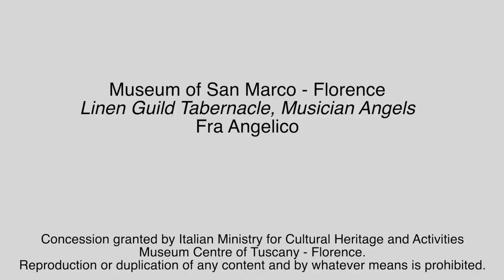Menarini Pills of Art: 会幕和天使音乐家 - Beato Angelico (中文版)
与Menarini一起进入圣马可博物馆，发现Beato Angelico的作品“The Tabernacle and the Musician Angels”的轶事